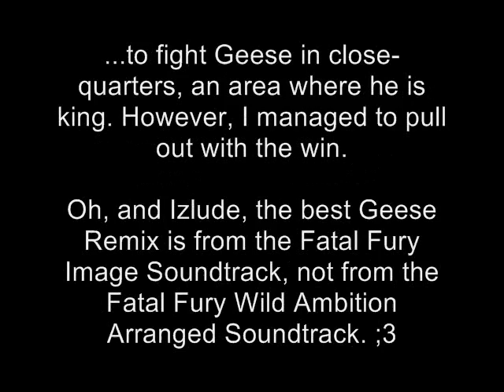GF202020 MUGEN: Miyako Arima[me] Vs. DD's Nightmare Geese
And so, in my quest to become as good as Ampchu with Miyako, I find myself fighting Don Drago's Nightmare Geese with her. Since Miyako has no Dark Barrier or projectile, I must fight him at close-range, which is one area Geese exceeds at. However, I managed to overcome it.

Oh, and Izlude, the remix of Geese's theme from the Fatal Fury Image Soundtrack is superior to his theme from the Fatal Fury Wild Ambition Arranged Soundtrack. ;3